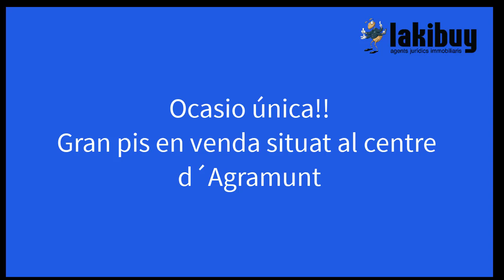GRAN PIS EN VENDA A AGRAMUNT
Aquesta és una gran ocasió, per adquirir un habitatge enorme, en el mateix centre neuràlgic de la població d'Agramunt. Situat al mig de tots els comerços, de la zona de l'mercat i enfront de l'Ajuntament. 120 m2 de vivenda, distribuïts en 4 grans habitacions, un menjador preciós i assolellat, dos banys i un safareig.